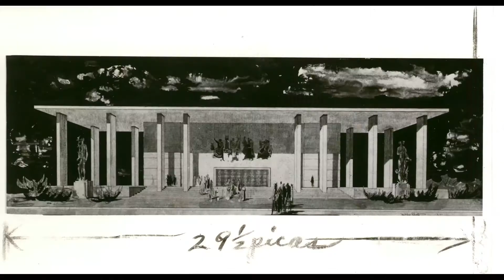Harrison McIntosh Celebration of Life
A celebration of the life of Harrison McIntosh on Sunday, February 28, 2016 at Scripps College Garrison Theater in Claremont California. Filmed by Phillip López Jiménez. Harrison McIntosh was born in Vallejo, CA in 1914. During his high school years in Stockton, the newly built Haggin Museum became a source of inspiration for him and his brother Robert and both decided to study art. When the family moved to Los Angeles in 1937, Harrison's interest in architecture led him to encourage his parents to hire renowned architect Richard Neutra to design their new home. This modern aesthetic became the foundation of his ceramic work.McIntosh arrived in Claremont 1949 to study ceramics at Scripps College on his GI Bill. He married Marguerite Loyau, a fellow student who came to Claremont on a Fulbright Fellowship from France. They built a home in Padua Hills in 1958 with a quiet sun-lit studio which he shared with workmate Rupert Deese over six decades. From his modern approach to classical vessel forms in the 1950s, his work expanded to sculptural spheres floating on geometric chrome forms. Following his own path, McIntosh continued to explore the subtleties of form in his personal, thoughtfully deliberate manner.As his career matured, McIntosh gained an international reputation. His work is represented in more than 40 museum collections including the Smithsonian Museum in Washington D.C., the Museum of Decorative Arts, The Louvre, Paris, the National Museum of Art in Tokyo, Boston Museum of Art and locally at the Los Angeles County Museum of Art, The Huntington and American Museum of Ceramic Art. His pieces are represented in over 70 publications. He worked in his studio until the age of 90 when his eyesight faded. He died on January 21, 2016 at the age of 101.